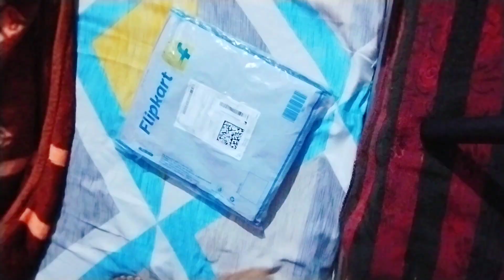Meesho & Flipkart Online shopping 🛍️🤗|| Ragini Rani vlog 2.0